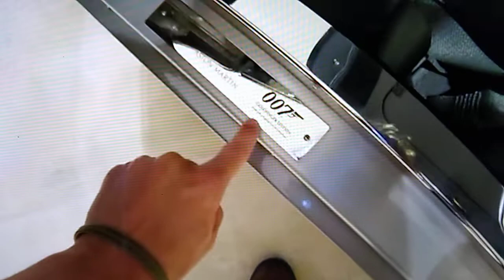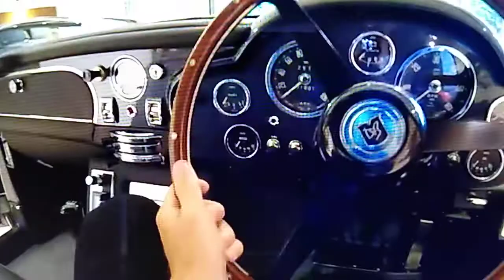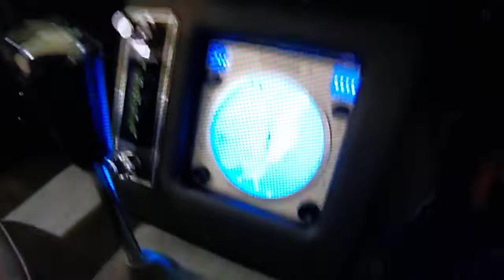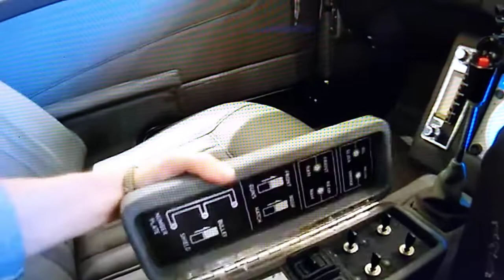First Look At - 1964 Aston Martin DB 5 Goldfinger Edition 2022 - Full Walk around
is your step inside this beautiful 1964 Aston Martin you now become 007 James Bond with all the gadgets from the original goldfinger Aston Martin from old slick to machine guns it's all there even the ejector roof. if you enjoy this video please give it a big thumbs up if you haven't subscribed to my Channel please do so because I post new videos all week long. thank you again for dropping by my channel.

Video content provided by: Send Delanney channel